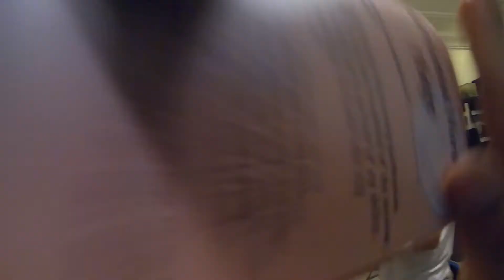PANLASANG BUGOY VLOG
Yow Whats up mga Boss, New day new Vlog
Cooking Show with Chef Bull (Glennmer) hahahahha
Desclaimer: Ang Video ito ay katuwaan lang kaya WAG NYO SERYOSOHIN

GEARS:
Canon 5D Miv
Canon 24-70
Samyang 14mm